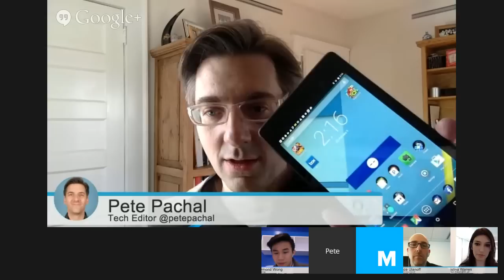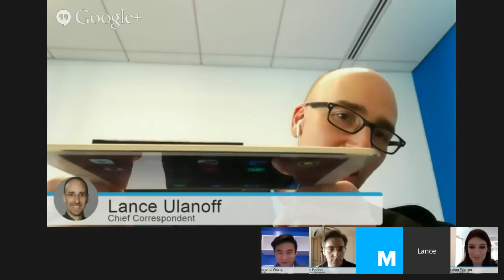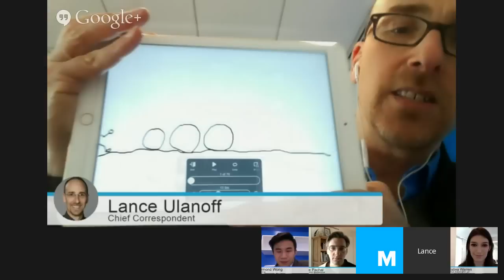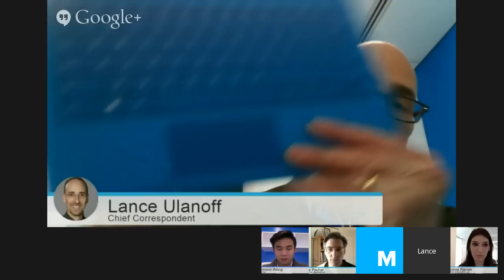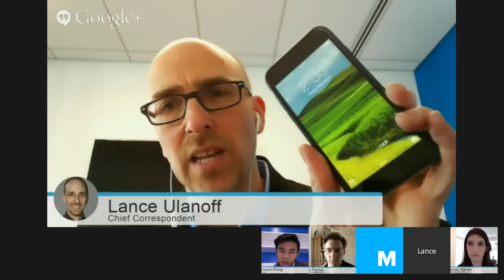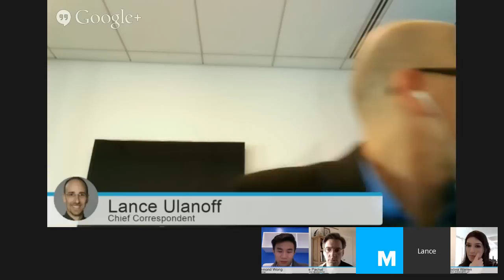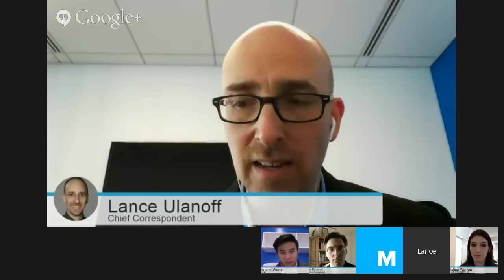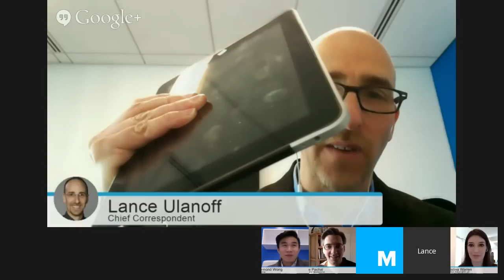Do you really need a tablet?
What are the best tablets on the market today? The Mashable Tech Team debates in a Hangout on Air.